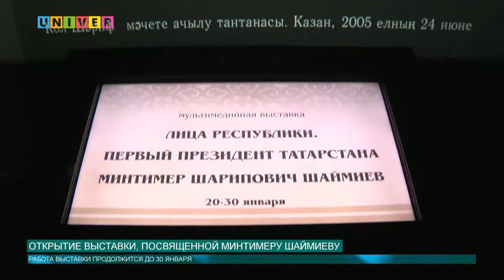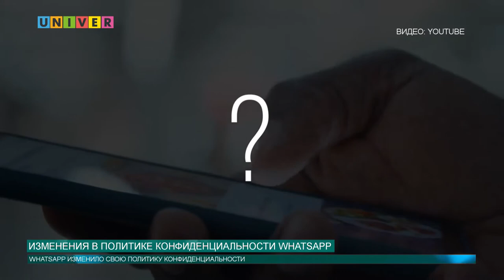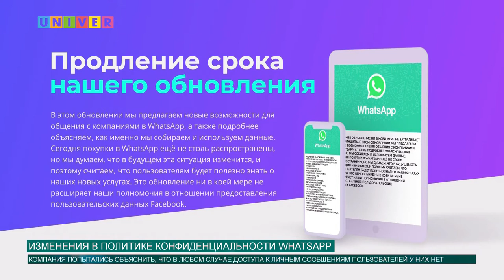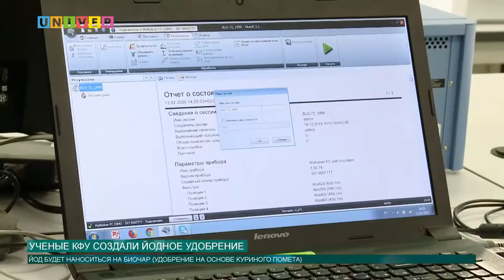НОВОСТИ КФУ ОТ 20.01.2021